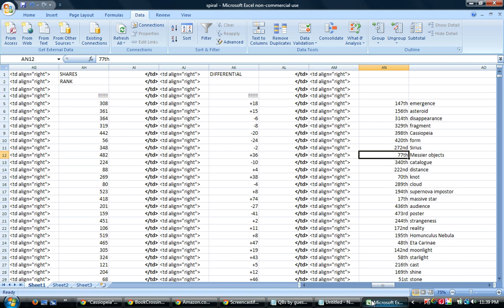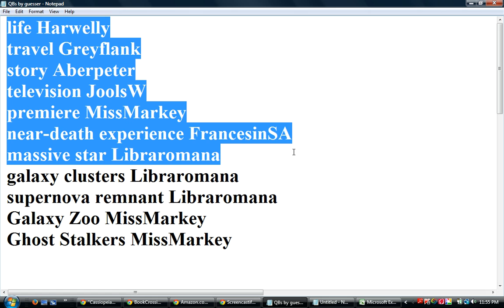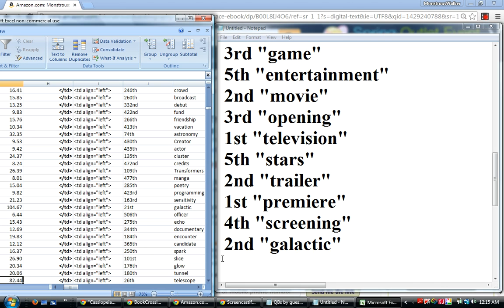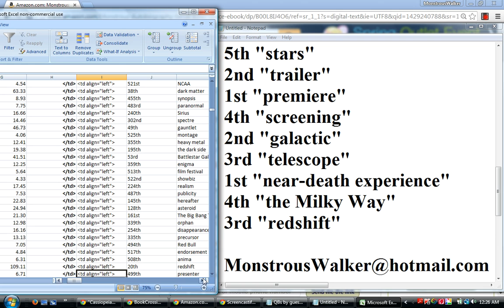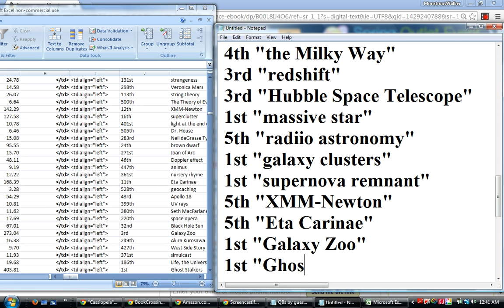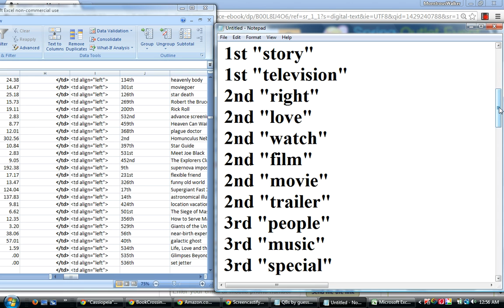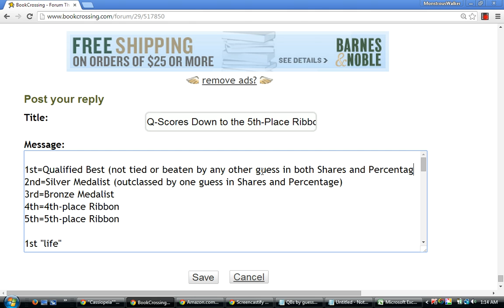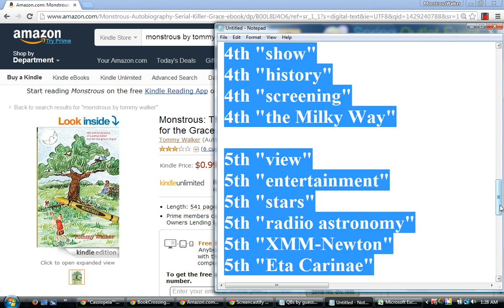Down to the 5th Place Ribbon in the Guessing Game Mystery "Spiral"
From MonstrousWalker's Guessing Game
when the mystery was "spiral"

If you know how I could make the Qualified Bests as automated process, please let me know at